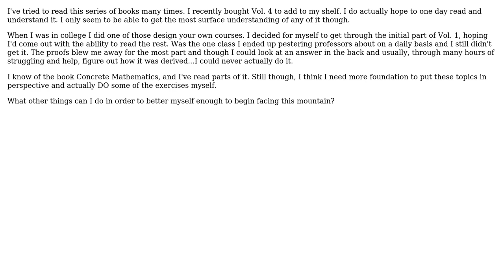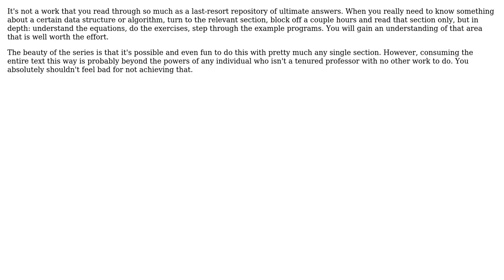Software Engineering: Preparing for TaoCP (2 Solutions!!)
Software Engineering: Preparing for TaoCP

With thanks & praise to God, and with thanks to the many people who have made this project possible! | Content (except music & images) licensed under CC BY-SA | Music | Images & others | With thanks to user vpit3833 user Kilian Foth user Edward Strange and the Stack Exchange Network Trademarks are property of their respective owners. You are responsible for your own actions.